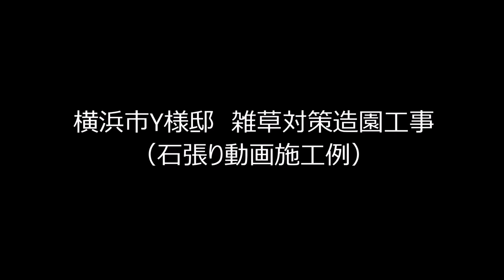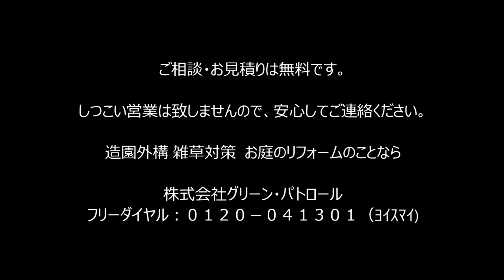神奈川県 戸塚区 石貼りの技～目地はどうやって作るのか？？秘訣がわかりますよ～